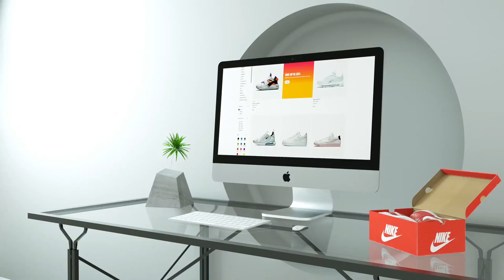Shoes Product 3D Animation Video ad || +91 9871556009 Sports Running shoes 3D Animation(4)